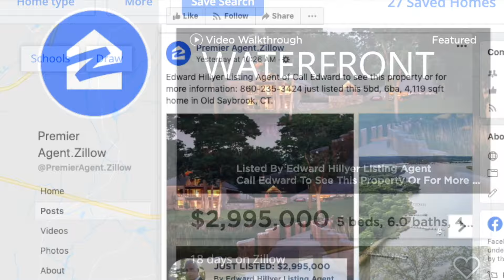"The Woods" in Guilford, CT - Listed by The Hillyer Team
The builder and designer are incredibly talented, putting to use the most efficient technologies, daily lifestyle functionality, and immense beauty in each home.

Business owners will be ecstatic to both live & work in this alternative to big city living. There is availability within the luxury office complex on the grounds for you to move your company's home here, as well as your own.

The true way to experience all that this unique property has to offer is by scheduling a private showing. Use 2614 Boston Post Road, Guilford in your GPS since Woods Way is not yet recognized on the maps. Upon arrival, drive behind the magnificent professional complex and you will see the Welcome Sign for the private residences at Woods Way. Entry to the residences is gated, so drive-bys will not be able to see the homes.